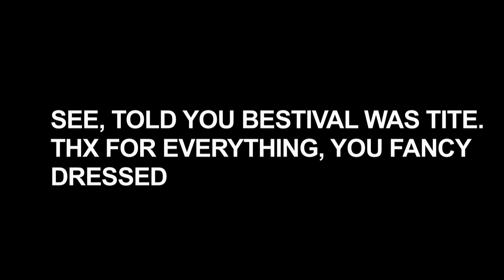BESTIVAL WAS TITE - BESTIVAL 2012 @ ISLE OF WIGHT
SOOOOO... This may be random, but I'm really getting back into Summer Festival mode and all... so I found this video my homie ADAM HAMER and I worked on together from BESTIVAL 2012.

It's a DAY IN THE LIFE kind of thing with all the homies involved:

FEATURING:

BRODINSKI
GESAFFELSTEIN
GASLAMPKILLER
ANNIE MAC PRESENTSSSSSSSSSSSSS
FAKE BLOOD
KAVINSKY
JUSTICE
+ MORE HOMIESSSS